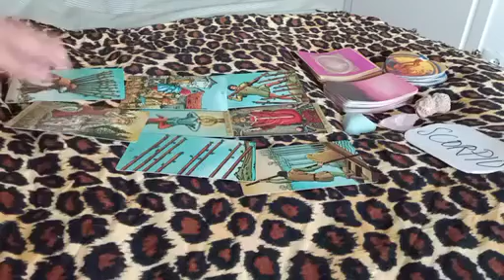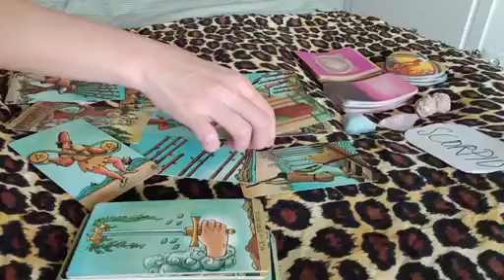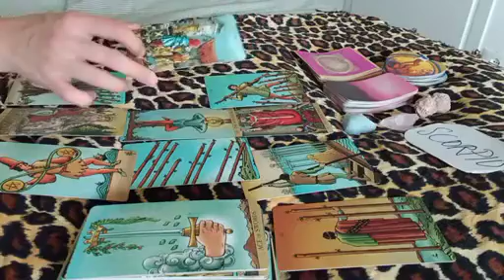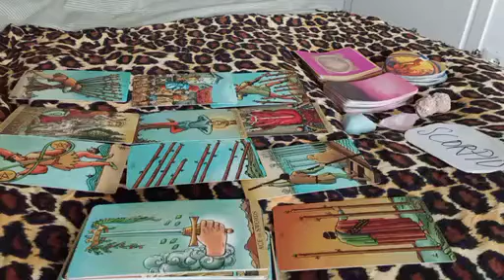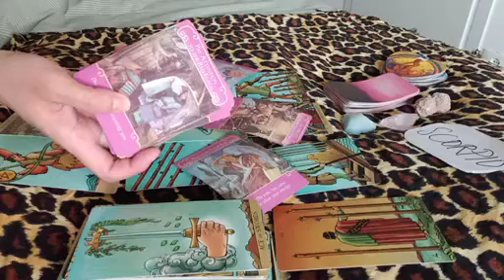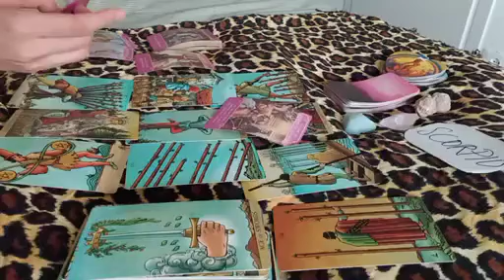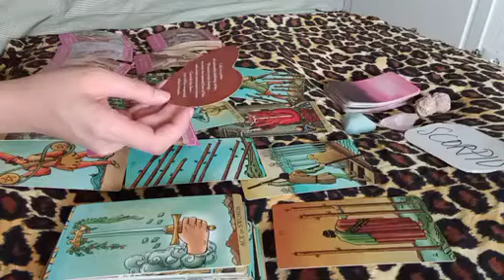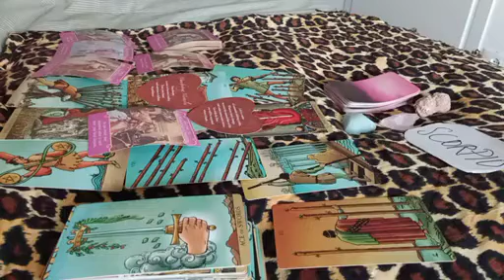SCORPIO 🧡 SOMEONE NEEDS AN EXPLANATION BECAUSE THEY DONT UNDERSTAND....🤯 APRIL 2023 TAROT TODAY